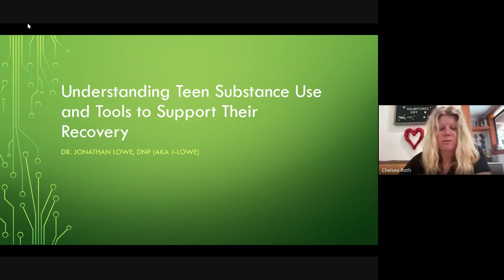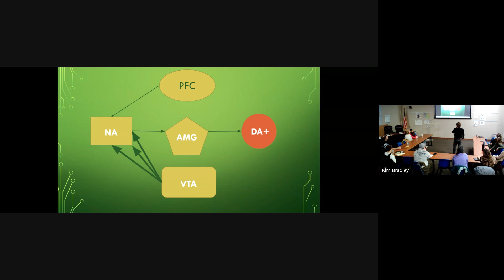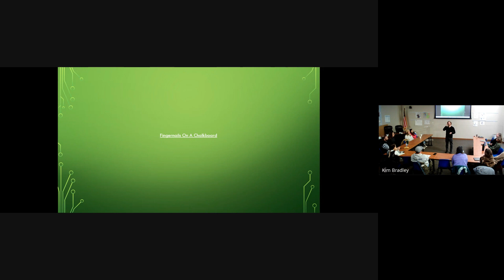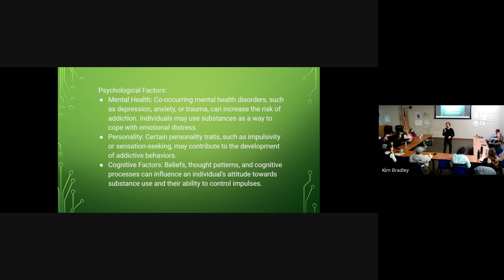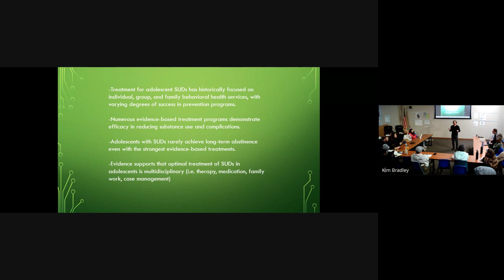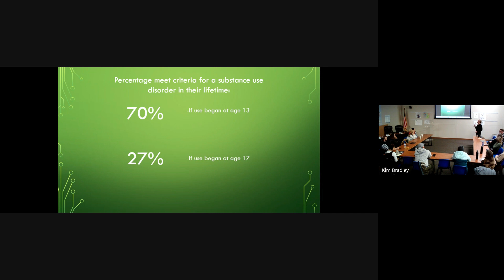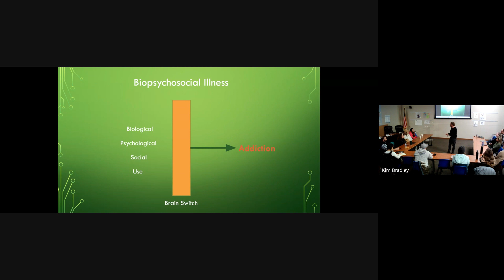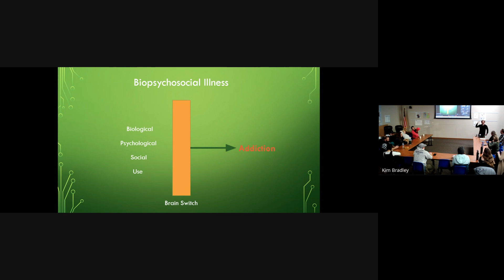TTUSD Wellness Partner Meeting 2/15/24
Understanding Teen Substance Use and Tools to Support Their Recovery with Dr. Jonathan Lowe, DNP (aka J-Lowe)